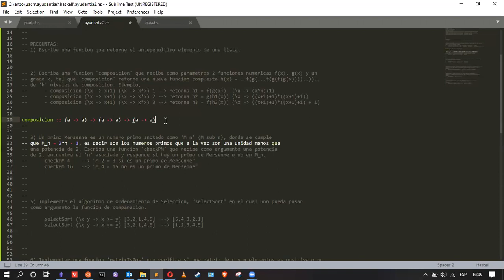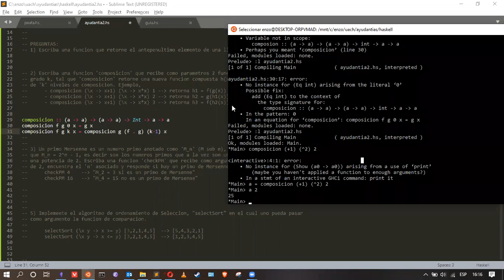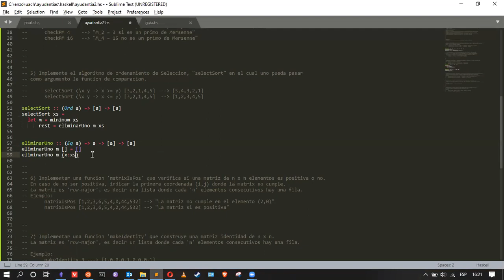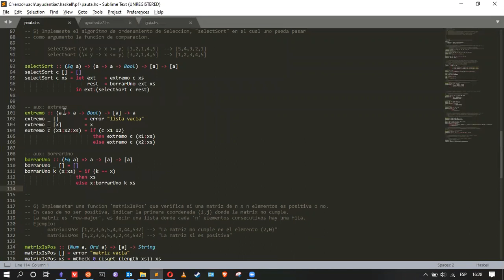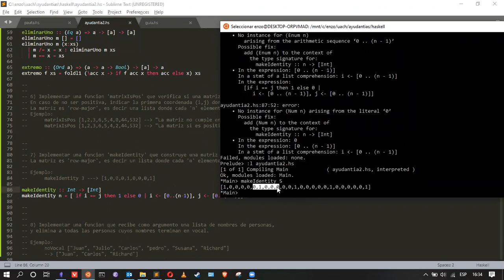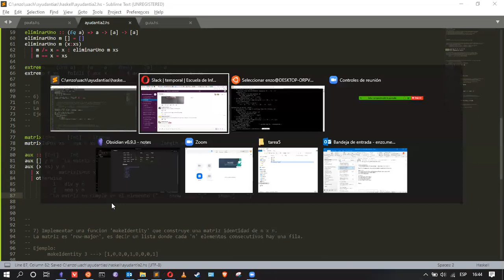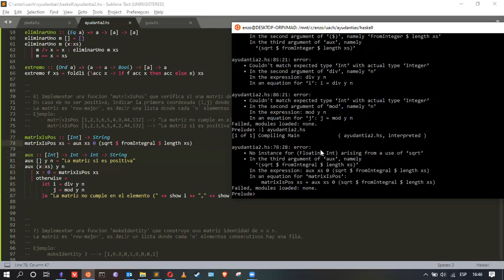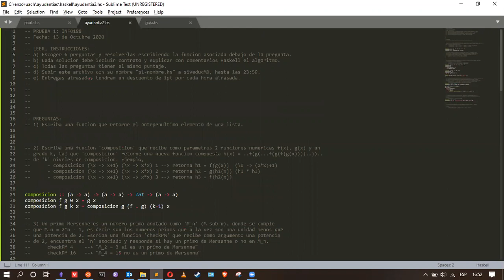[INFO188-2020] Ayudantia 02